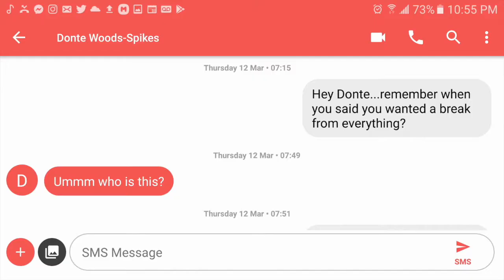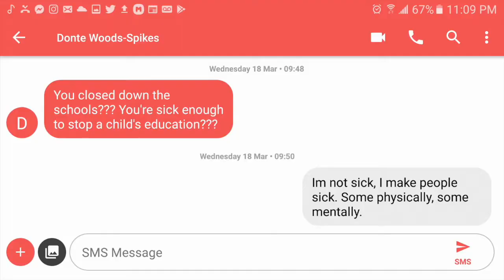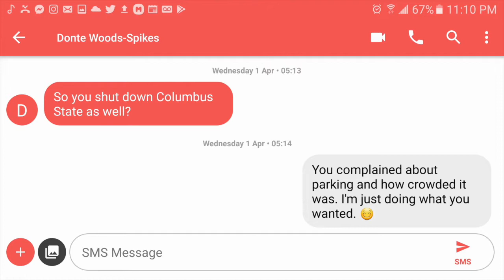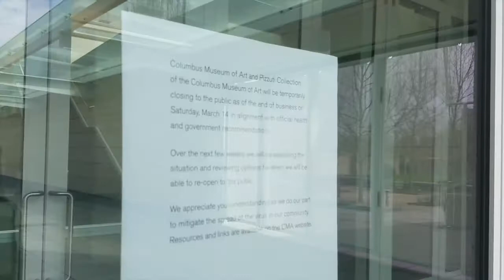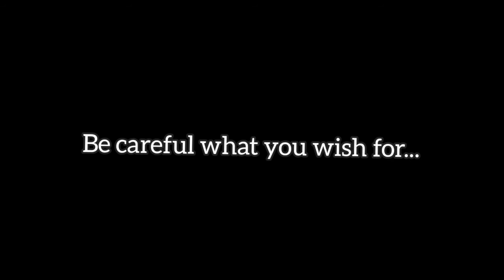Covid Conversations- A Film by Donte Woods-Spikes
Original Score by Vince Gillotti. short film submitted for the Stuck at Home short film contest.